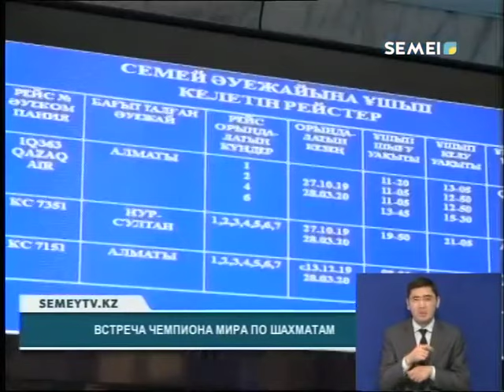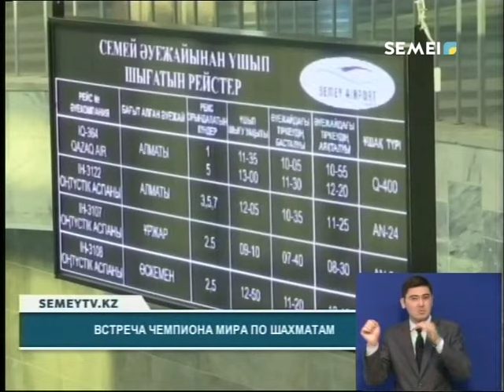ВСТРЕЧА ЧЕМПИОНА МИРА ПО ШАХМАТАМ